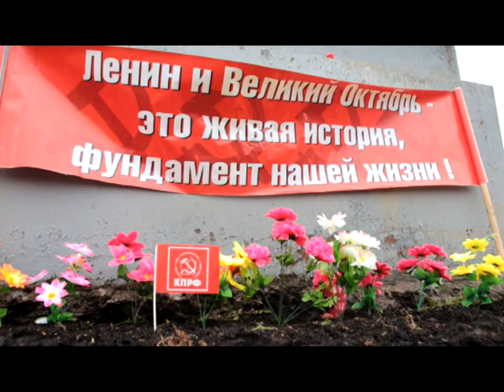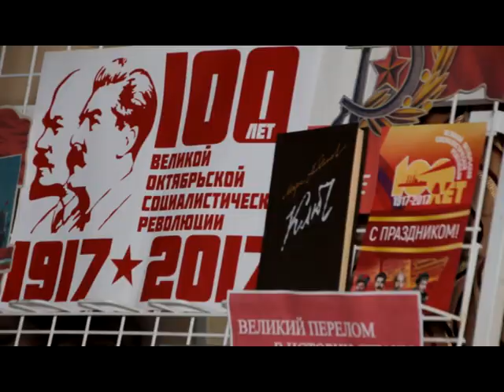..и Ленин такой молодой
7 ноября исполняется 100 лет со дня Октябрьской революции. В честь этой даты представители старшего поколения нефтекамцев возложило цветы к памятнику Ленина. Участники поделились воспоминаниями о том, как в городе отмечали это историческое событие много лет назад.